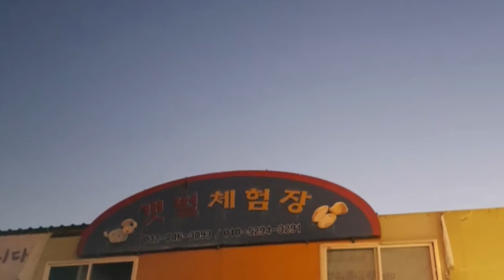빛나리_패밀리_첫번째_갯벌체험 마시안해수욕장 여기오길_잘했다 정말_잘선택했어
2020년 9월27일
소중하고 감사한 추억
첫번째 마시안 해수욕장 갯벌체험
힘든 갯벌체험속에서도 너무나 좋아하는 딸내미♡♡
여기 오길 정말 잘했다♡♡